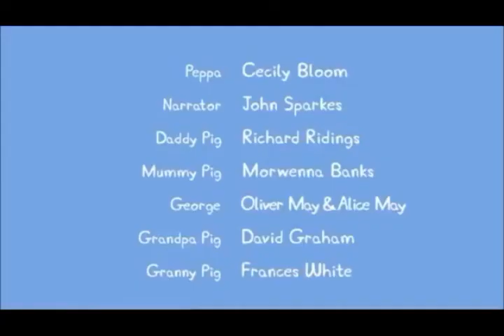ΠΕΠΠΑ ΤΟ ΓΟΥΡΟΥΝΑΚΙ - Οι διακοπές της Πόλυ